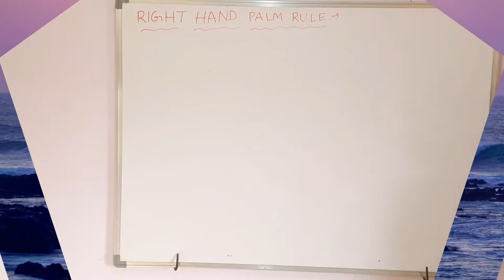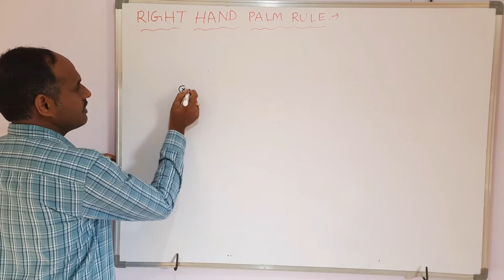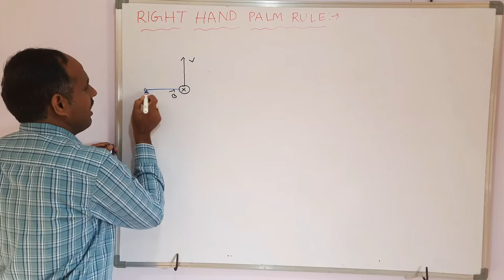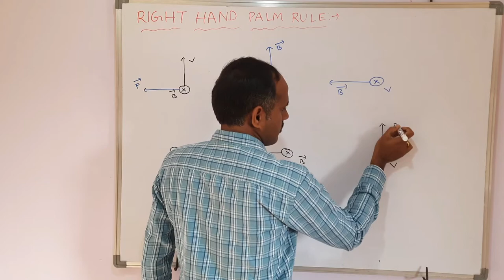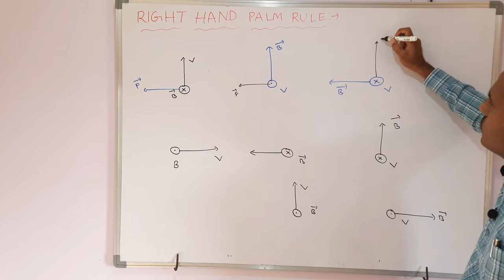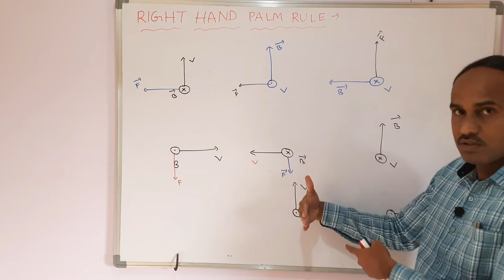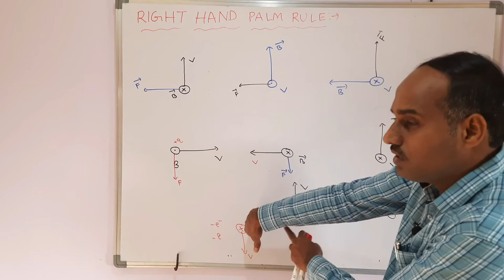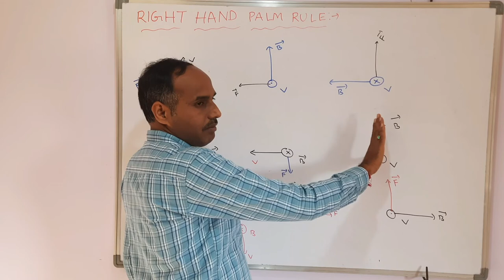MOVING CHARGES AND MAGNETISM-7# Right hand palm rule. FOR JEE MAINS AND NEET.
In this video I explained how to find the direction of Force on moving charge and the current carrying conductor in magneti field by using right hand palm rule